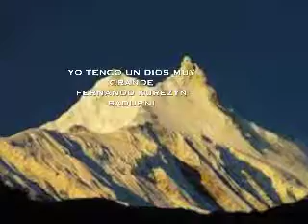YO TENGO UN DIOS MUY GRANDE,,,FERNANDO KUREZYN SADURNI .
FERNANDO KUREZYN SADURNI,,,INTERPRETA,,,CON SU VOZ Y SUS TECLADOS PARA LA GLORIA DE DIOS,,,LA ALABANZA,,,YO TENGO UN DIOS MUY GRANDE.